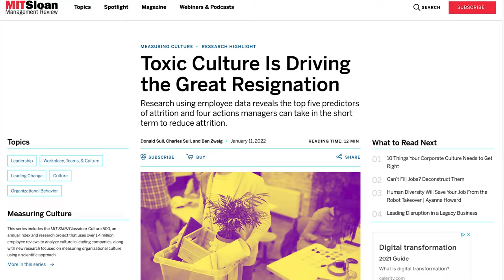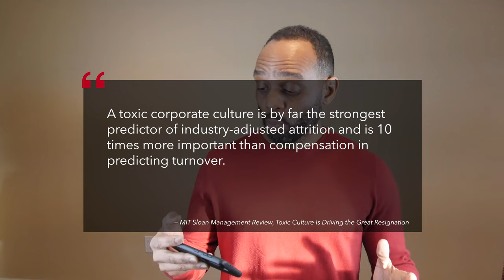How to overcome a toxic culture of disrespectful managers | Steven Garner - Coach & Speaker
A toxic culture is the number one contributor to the Great Resignation. Disrespectful managers are creating an environment that is driving people to quit their jobs. I have years of experience working with managers at all levels from around the world and I know what it takes to deal with disrespectful people. In this video, I will share with you my cues on how to keep your sanity while skillfully addressing disrespectful managers.

Please be sure to share, make suggestions and comment even if you disagree with my point of view. I value critical dialogue and debate. My goal in every video is to provide mindset cues that will help you live a great life.